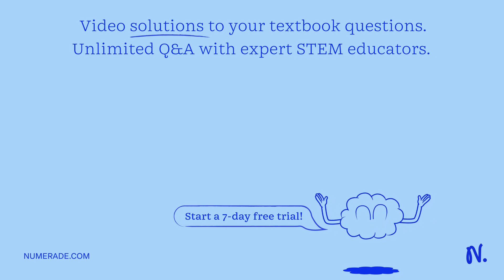What is the purpose of gel electrophoresis in restriction site mapping? a) Separating restriction e…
What is the purpose of gel electrophoresis in restriction site mapping? a) Separating restriction enzymes based on DNA sequence. b) Separating DNA fragments based on size. c) Separating DNA base pairs based on polarity. d) Separating restriction enzymes based on bacterial host. 2. What is the purpose of the calibration or standard curve? a) To estimate the length of unknown DNA fragments. b) To calculate the travel time of each separated DNA fragment. c) To standardize the method of calculating the polarity of each sample. d) To calibrate or normalize the data to permit comparison between samples. 3. Which of the following statements is correct? a) DNA fragments are negatively charged, so they migrate to the positive pole. b) DNA fragments are positively charged, so they migrate to the negative pole. c) DNA fragments are positively charged, so they migrate to the positive pole. d) DNA fragments are negatively charged, so they migrate to the negative pole. 4. You create a standard curve for an electrophoresis gel like the one on page 3 of the Required Reading document. The equation for the curve is y = -0.2x + 5.0. A band of DNA on the gel is 10 cm from the well it started in. How large is the DNA fragment associated with that band? a) 1,000 base pairs b) 3 base pairs c) 30 base pairs d) 3,000 base pairs 5. What is a DNA Restriction Map? a) Image demonstrating the position of DNA fragments within an uncleaved strand of DNA. b) Image demonstrating the complementary strand of each DNA fragment. c) Image demonstrating the order of base pairs in each DNA fragment. d) Graph used to determine the sequence of specific DNA fragments. 6. You create a standard curve for an electrophoresis gel like the one on page 3 of the Required Reading document. The equation for the curve is y = -0.2x + 5.0. Approximately how far from the well will a DNA fragment that is 2,000 bp in length travel on the gel? a) 13.3 cm b) 8.5 cm c) 7.5 cm d) 5.0 cm 7. How would your PCR reaction be impacted if you forget to add dNTPs (the bases)? a) The primers will bind to the template strands in the wrong place. b) There would be no effect, the PCR reaction would proceed normally. c) The PCR reaction will stop after a few cycles. d) There will be no DNA amplification during the PCR reaction. 8. When an electric current is applied to an agarose gel, a) longer fragments migrate through the gel at the same speed as shorter fragments. b) shorter fragments migrate through the gel faster than longer fragments. c) longer fragments migrate through the gel faster than shorter fragments. 9. The restriction site for EcoRI is 5 x27; GAATTC 3 x27; and it cleaves the DNA between the G and A. How many DNA fragments would there be if EcoRI was applied to the DNA segment below? 5 x27; GGAATTCTCGATGAATTCCGGGTTACATGAATTCT 3 x27; 3 x27; CCTTAAGAGCTACTTAAGGCCCAATGTACTTAAGA 5 x27; a) 4 b) 6 c) 5 d) 3 10. In addition to the samples, a standard is also run on the gel electrophoresis. What is the standard? a) DNA fragments of known length. b) Sample run on the gel in order to increase sample size. c) Specific dye used to stain the samples run on the gel to improve visualization. d) Specific enzyme required to cleave samples run on the gel at specific sites.

TheCentralDogma-GeneExpression